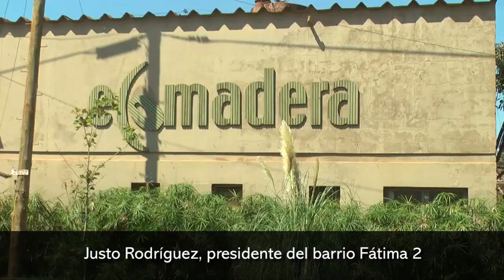Incendio de fábrica Ecomadera